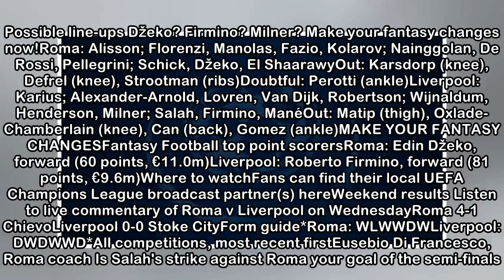Roma v Liverpool: line-ups, Fantasy tips, form guide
Reporter's view: Roma will be out to disprove the cliché that lightning does not strike twice in the same place. The 3-0 win that eliminated Barcelona in the last round was a bolt from the blue, and t...